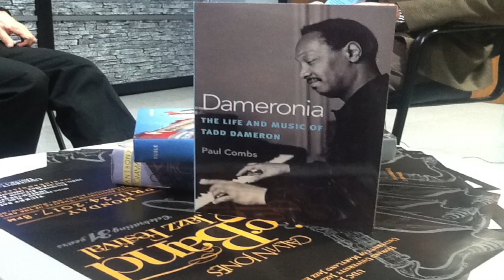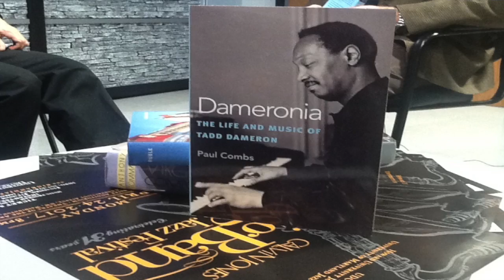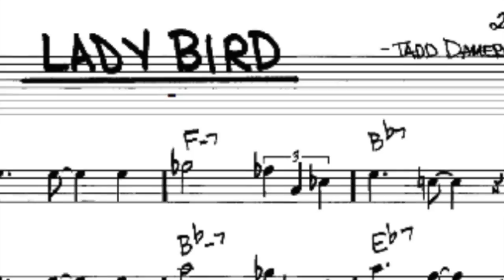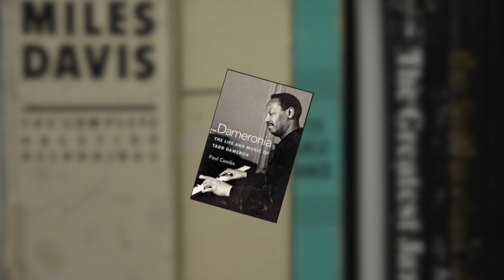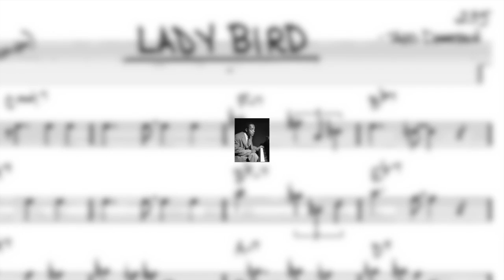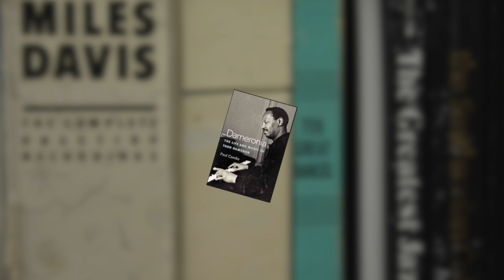Jazz Forum: Paul Combs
Our guest today is Paul Combs, saxophonist, composer-arranger, educator and author of Dameronia – The Life and Music of Tadd Dameron. Dameronia is the first authoritative biography of Tadd Dameron who was an important and widely influential figure in jazz history – a pianist and one of the most significant composers and arrangers in jazz.  Paul Combs has been meticulously researching Dameron’s life and music for 25 years and this book gives an intimate portrait of his life and work.